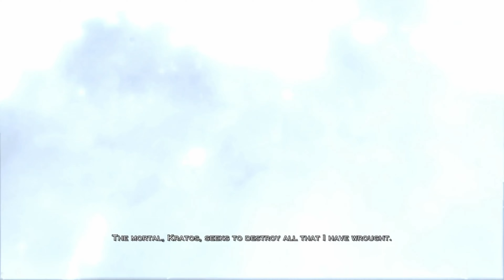God Of War 3 Remastered PS5 Full Movie (2024) 4K ULTRA HD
In this video, we'll show you Full Movie of All Cinematic Cutscenes in God Of War 3 Remastered PS5 at 4K ULTRA HD.